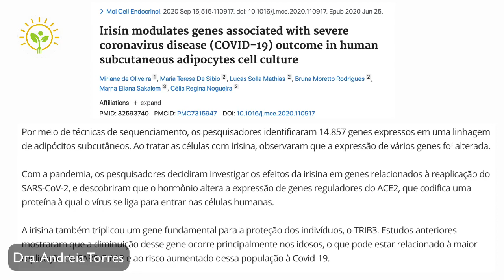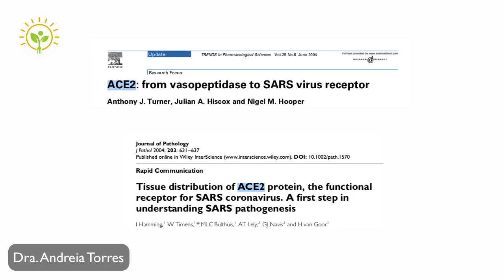COMO PROTEGER O CÉREBRO?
➤ AVISO

➤ APRENDA MAIS

➤ BIOGRAFIA